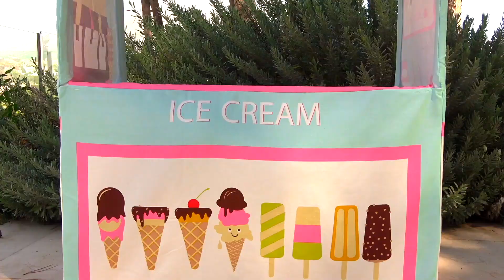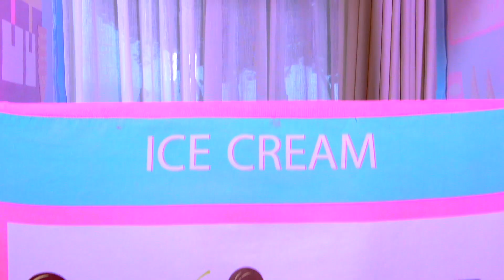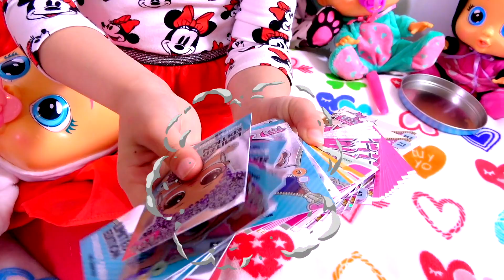Alice plays hide and seek with dolls Cry Babies / Ten in the bed song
Alice plays hide and seek with her favorite Cry Babies dolls. 10 in the bed are hiding from Alice and the girl Alice is looking for them. A funny game of a girl with dolls.